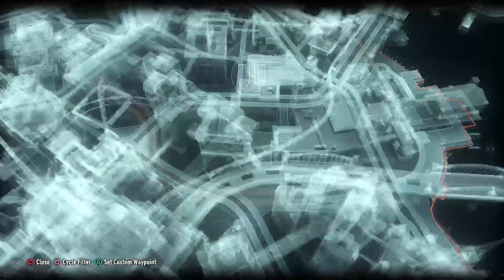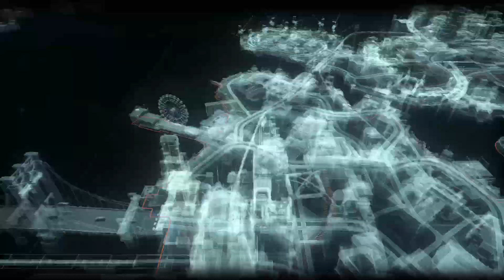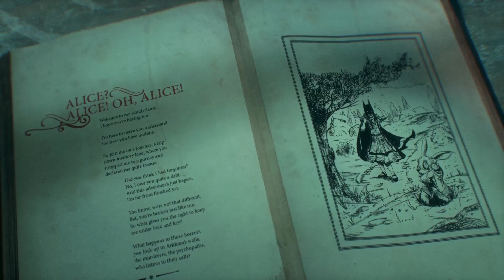Batman: Arkham Knight #9 He's so small!